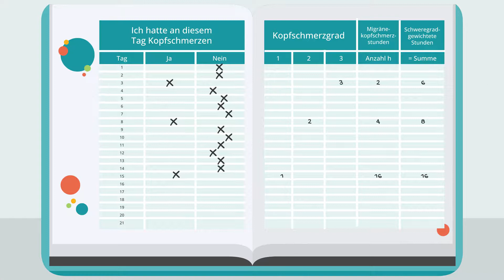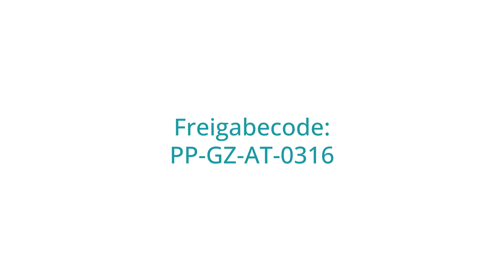Erklärvideo für Patienten zum Migränetagebuch - Verklickern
Dank des Migräne-Tagebuchs konnte Frau Mayer ihre Migräne besser beurteilen und einen optimalen Behandlungsplan mit ihrem Arzt erstellen. Ihre Lebensqualität hat sich verbessert. Wollen sie auch so wichtige Themen verbreiten und verständlich erklären? Dann sind Erklärvideos genau das richtige! Kurz und kompakt erklärt in einem anschaulichem Video.

Ihnen hat unser Erklärvideo gefallen und Sie möchten ein eigenes für Ihr Unternehmen? Sehr gerne! Wir erstellen Erklärvideos für die verschiedensten Bereiche und Zielgruppen.

Sie wollen selbst ein Verklickern-Erklärvideo?
Kontaktieren Sie uns für ein Erstgespräch und wir erstellen ein kostenloses Erstkonzept für Ihr Erklärvideo: